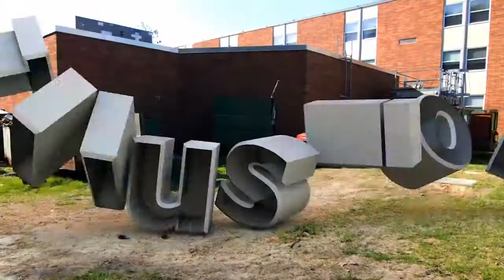Twisted Reality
3d objects composited in 2d space. Shot with a Canon 7d and T2i. We presented this at the Salisbury University Student Research Conference.

Programs Used:
Syntheyes
Pfhoe
Cinema 4d
After Effects
Adobe Premiere

shot, animated, and edited by Brian Distad and Mike Williams.